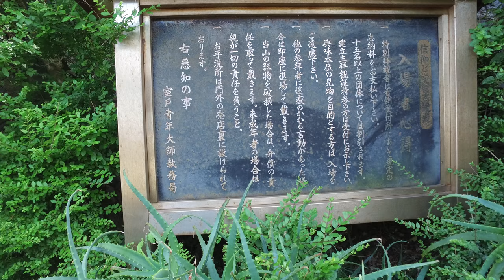88 Temple Pilgrimage - Foundups OpenMedia Footage Shikoku Japan